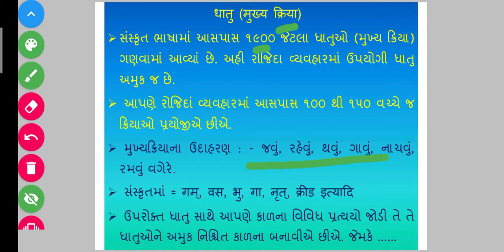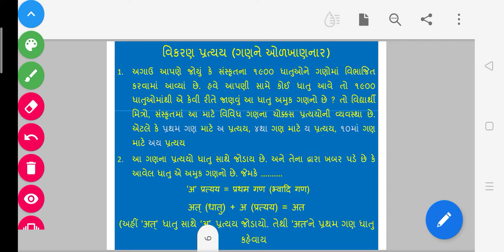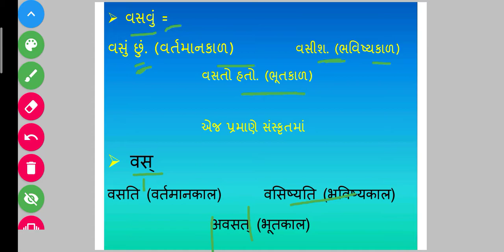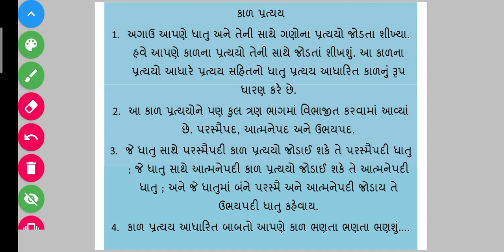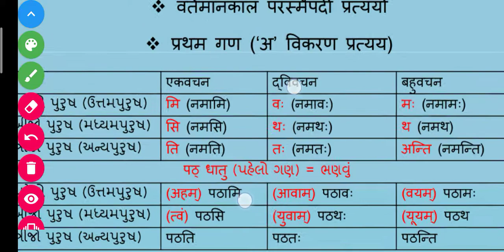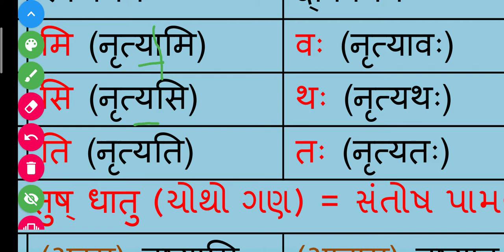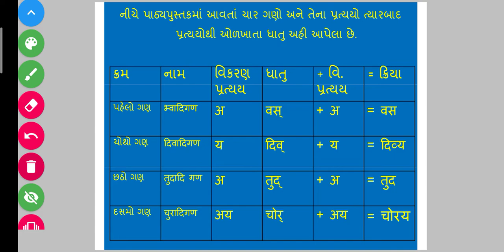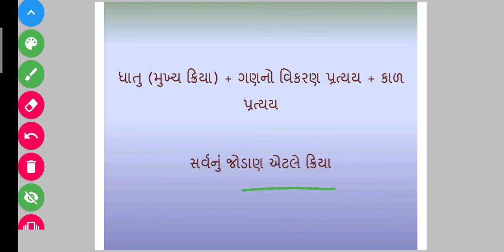SKVNKT || STD 8 SANSKRIT || क्रियापद परिचय (+ काल प्रत्यय)